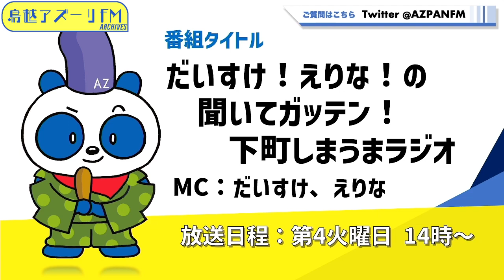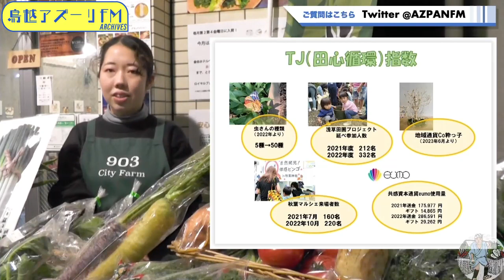2023年01月24日配信 だいすけ！えりな！の聞いてガッテン！下町しまうまラジオ MC：金野美香 サブMC：矢萩大輔 ゲスト：安武昭（好気性微生物のエンジニア）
MC：金野美香
サブMC：矢萩大輔
ゲスト：安武昭（好気性微生物のエンジニア）